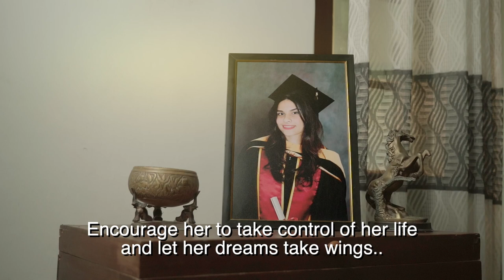Let her Dreams take wings (Award Winning Video)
"Let her Dreams take wings"
Production company | Aviation Voice Sri Lanka
Producer | Dev Kowsala Samarajeewa
Concept and Writer | Dev Kowsala Samarajeewa
Director | Bhanuka S Bandara
DOP | Isuru Fernando
Editor & Colourist | Bhanuka S Bandara
Production | Genius House